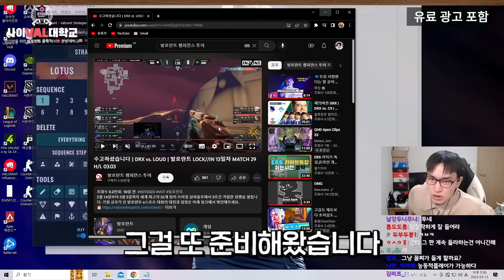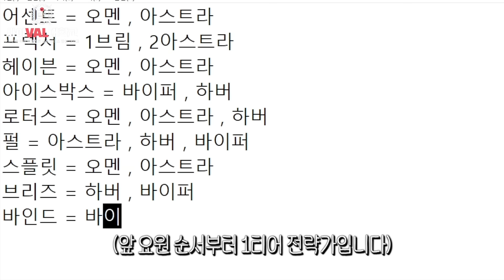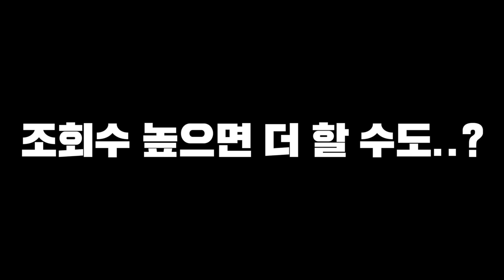레디언트도 놓치는 연막 운영 및 팁 여기서 찾아가세요 [사이VAL대학교]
타임라인
00:39 전략가란?
01:52 전략가의 이점
02:13 전략가의 단점
02:48 전략가의 요원들
05:05 전략가의 운영 방식
06:25 구역 싸움(공격편)
07:43 구역 싸움(수비편)
08:49 질문 시간